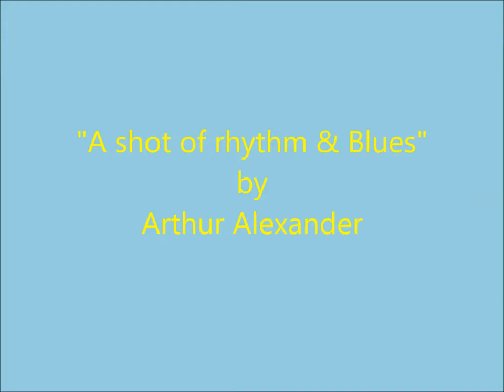Arthur Alexander: A shot of rhythm & Blues